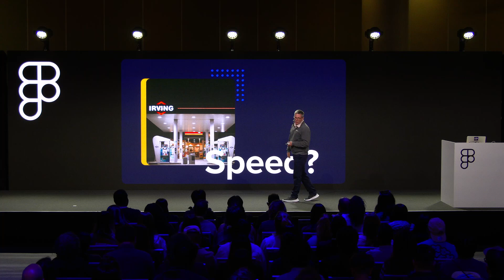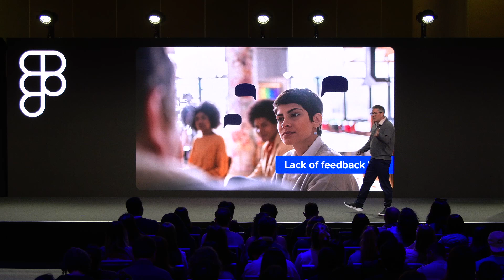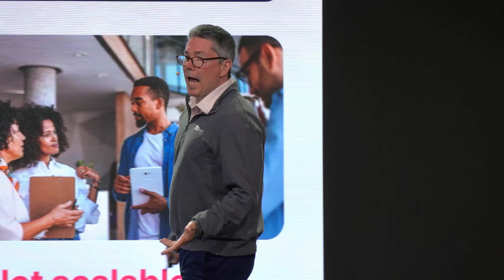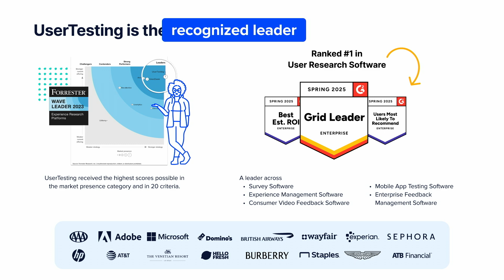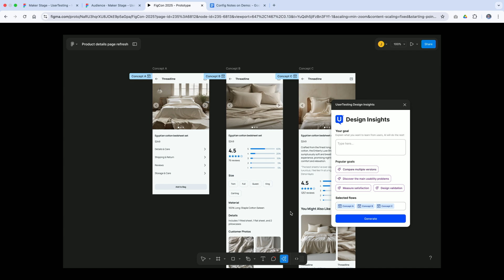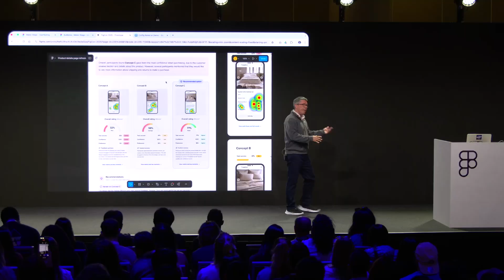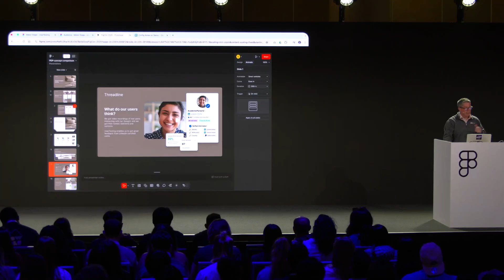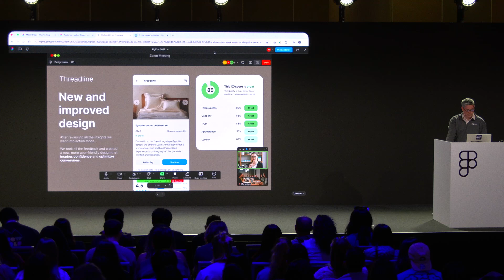Config 2025: How fast feedback enables smart design (UserTesting & Figma)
Config 2025: Figma's conference for people who build products

Great design isn’t just about creativity — it’s about understanding users. Join Mike McDowell (Senior Presales Solutions Consultant at UserTesting) to see how the UserTesting x Figma integration helps teams collect real-time feedback seamlessly. Designers, researchers, marketers, or product leaders can all learn how to validate designs quickly and precisely and create user-centered experiences with confidence. Then, watch a live demo to start building better experiences today.

Featuring: Mike McDowell, Sr. Solutions Consultant, UserTesting